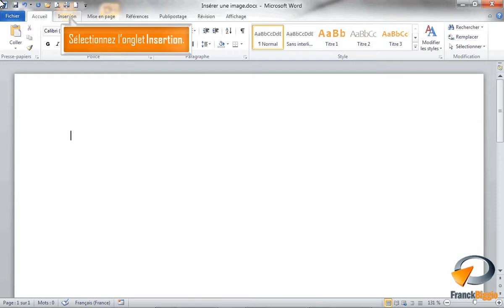Insérer une image dans Word - Formation Word Marseille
Tutoriel vidéo sur la fonctionnalité de Microsoft Word : Insérer une image issu de la formation Word Base de Optivalys Formations à Marseille.